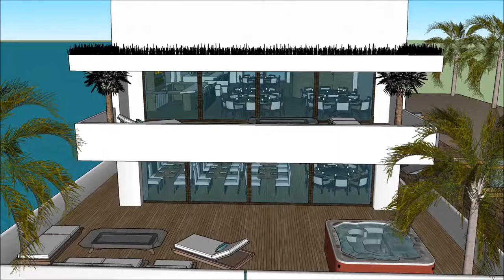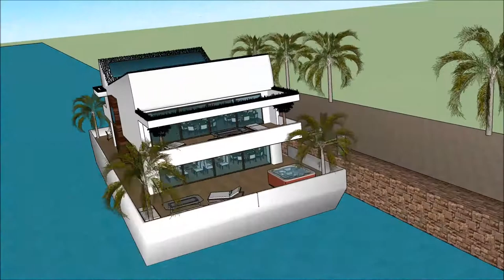Balay 3d Sketchup arkitektura moderne Kaluho naglutaw nga balay laut mansion villa arkitekturang Fil